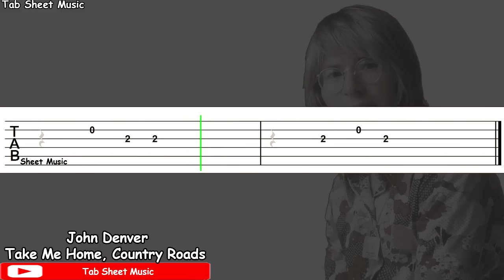Take Me Home, Country Roads - Guitar Tutorial (Fallout 76/Kingsman 2)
John Denver Guitar Tutorial

Song: Take Me Home, Country Roads
Performed by: John Denver